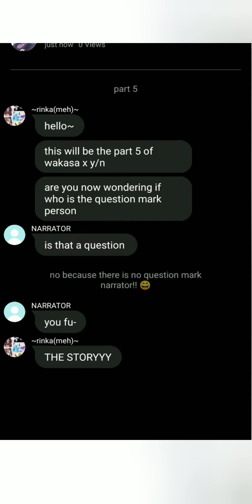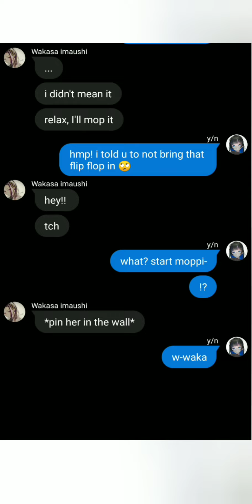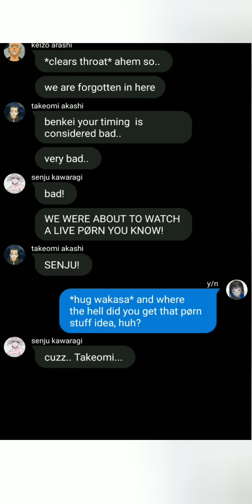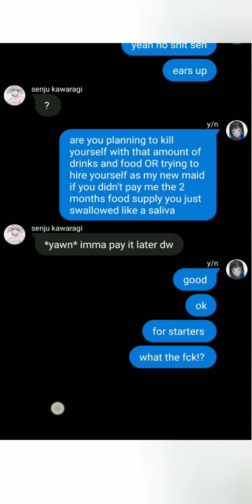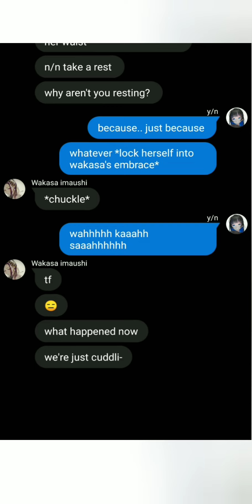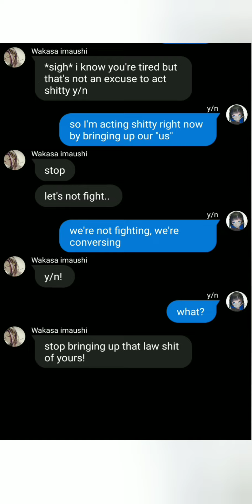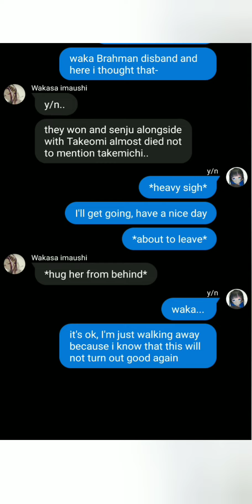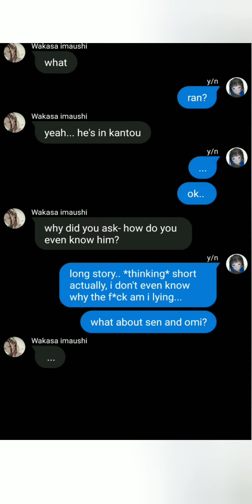Wᴀᴋᴀsᴀ x Y/ɴ || ᴘᴀʀᴛ 5 | Tᴏᴋʏᴏ Rᴇᴠᴇɴɢᴇʀs